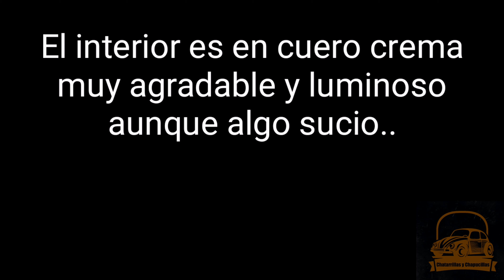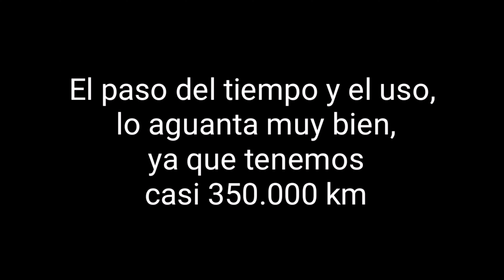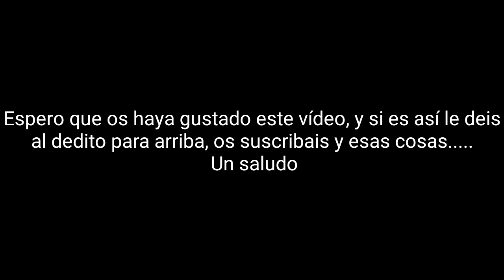🔰🔰REVIEW Jaguar Xtype 2200d 155cv 👍👍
Jaguar Xtype
Estoy en Instagram como @sumeriosumerio. Instala la aplicación para seguir mis fotos y vídeos.